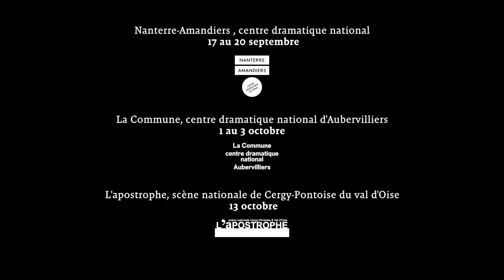GALA - Interview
Interview pour "Gala" - de Jérôme Bel - présenté au Théâtre de L'apostrophe, scène nationale de Cergy-Pontoise et du Val d'Oise le 13 octobre 2015 • L'-Théâtre des Louvrais / Pontoise.